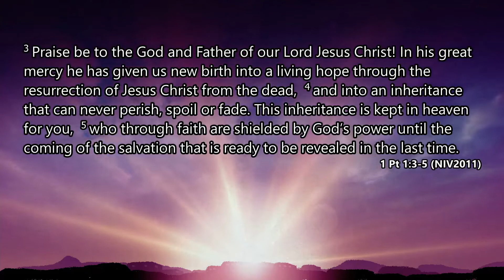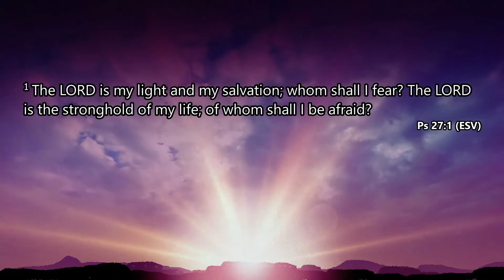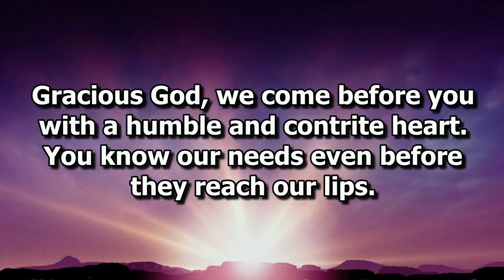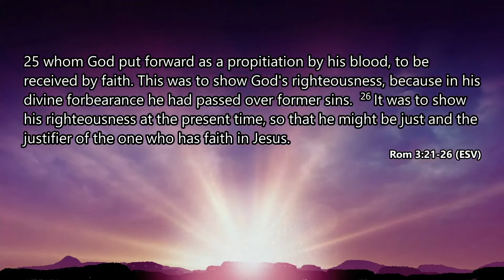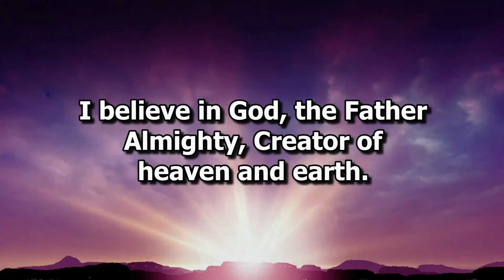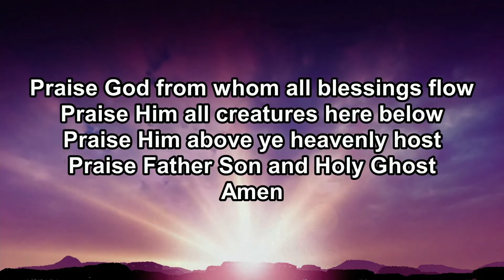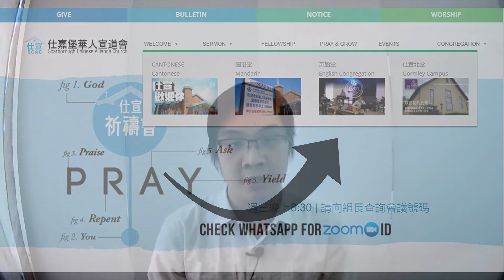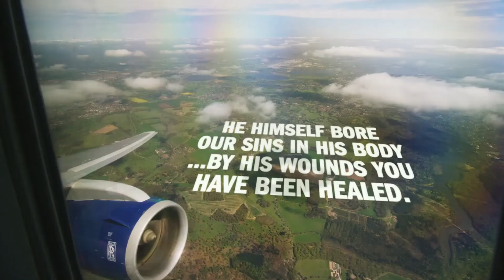June 20, 2021: Two Testaments, One Plan - Nathan Rittenhouse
As the English Congregation at SCAC, we're committed to seeing lives transformed as we encounter Jesus together

Romans 3:21-26

The Lord Is My Salvation
Jonas Myrin | Keith Getty | Kristyn Getty | Nathan Nockels

Alex Nifong | Elvina M. Hall | John Thomas Grape

The Stand
Joel Houston